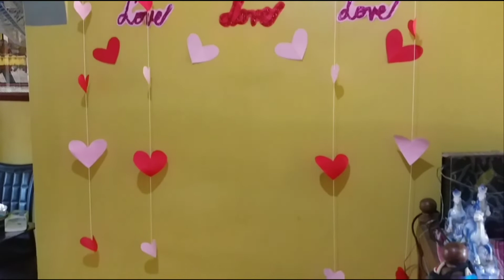Decorating and making a chocolate bouquet | Mark Adele Vlog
My Intro & Outro : love love love

LYKA: Mark Adele Parafina
SESSIONS LIVE and Final Intro at Outro